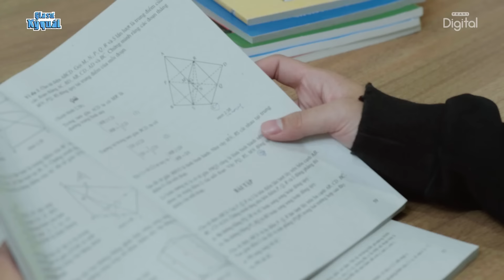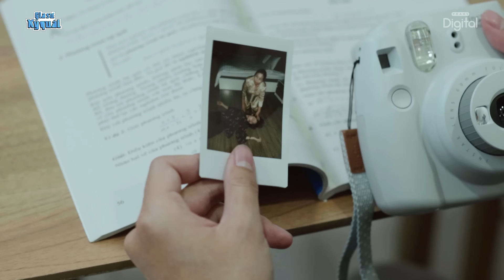Chuốc Mê Nữ Sinh, Giúp Việc Ra Tay "TÀN ĐỘC" Giữa Đêm Khuya | TLOO - Gia Sư Kỳ Quái #24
☑️ Gia Sư Kỳ Quái: series về một anh chàng gia sư sở hữu một chiếc mấy ảnh kỳ lạ, có thể biết trước được tương lai một người. Nhờ đó anh chàng có giúp người khác tránh khỏi những điều xấu xảy đến.

© Bản quyền thuộc về Tloo
© Copyright by Tlo Channel ☞ Do not Reup